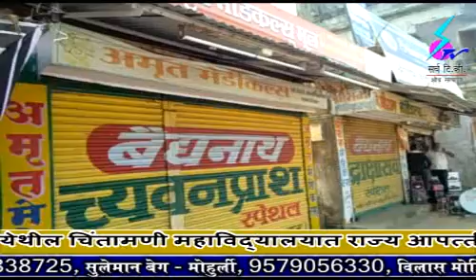28 September 2018 Search Tv Chandrapur - औषध विक्रेते,व्यापार्‍यांचा आज भारत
औषध विक्रेते,व्यापार्‍यांचा आज भारत बंद - भारत बंद ला चंद्रपुर जिल्ह्यात उत्स्फूर्त प्रतिसाद